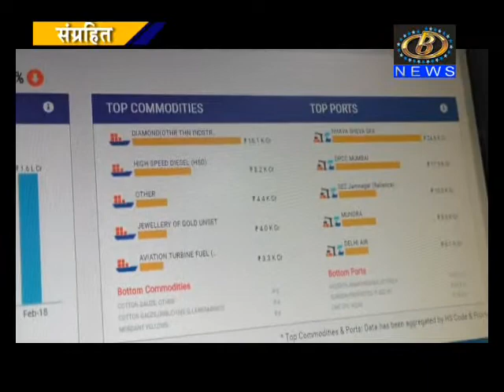जीएसटी समितीनं सुचवलेली कर कपात आजपासून लागू, इलेक्ट्रॉनिक्स वस्तू झाल्या स्वस्त